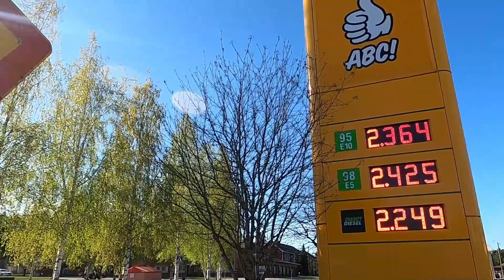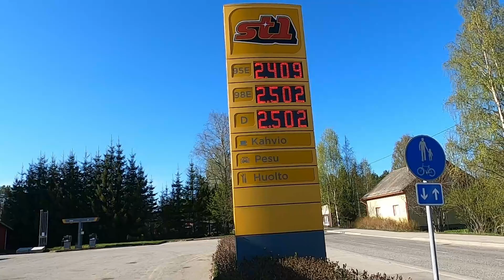Maastopyöräilyä kunnon maastossa